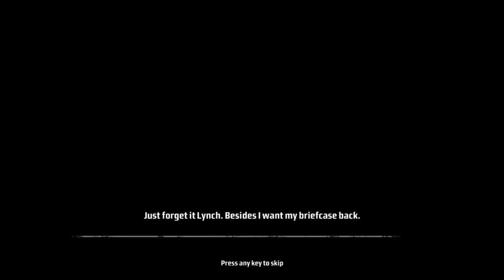Kane & Linch: Dead Men - глава 9 - Retomoto Tower